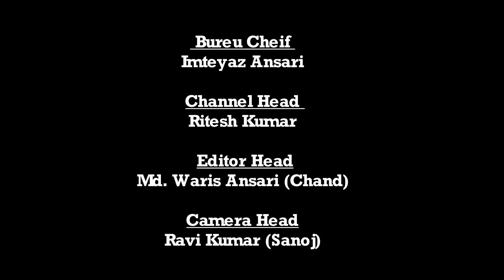|| Daily News Jharkhand || भवनाथपुर || प्रखंड कार्यालय के पास चावल लदा ट्रैक्टर फंसा || 03.09.2020 |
भवनाथपुर प्रखंड कार्यालय के पास टैरक्टर पर चवला लदा होने के कारण टैरक्टर फस गया बहुत कोशिश करने पर उक्त वाहन को निकाला गया, मजे कि बात यह है कि उक्त वाहन पर जन प्रनालि का पोस्टर गायब था मिडिया द्वारा कहने पर पोस्टर लगाया गया।

वहीं शाम को जो वाहन  नमक लेकर आया था , अनलोडिंग हो कर निकल रहा था कि मुख्य गेट के पास दलदल में फंस गया ,किसी प्रकार उक्त वाहन चालक के द्वारा निकाला गया।